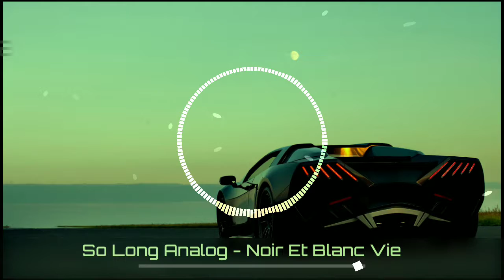So Long Analog - Noir Et Blanc Vie (No Copyright Music)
Genre : Dance & Electric
Mood : Bright

So Long Analog - Noir Et Blanc Vie is from Youtube Audio Music Library. Free to use for Content Creators. Copyright Safe music.